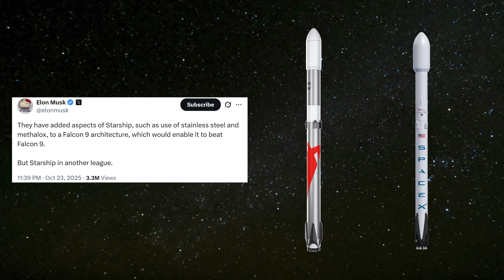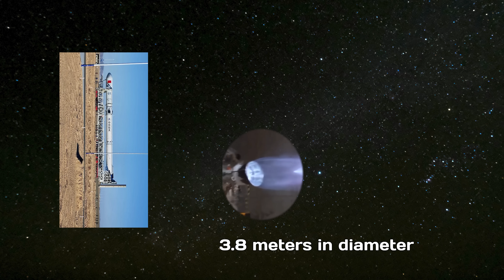Something Big Happening to China Reusable Rocket, Elon Musk revealed Better than SpaceX & NASA...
China is on the brink of launching its first-ever reusable rocket!… or is it?
Earlier this week, China planned what would have been its first orbital mission to include an attempted booster recovery — a major milestone for the country’s reusable-launch ambitions.
But that highly anticipated test was first scrubbed, and then quietly postponed indefinitely for reasons that remain undisclosed.
Commercial launch firm Landspace appeared poised to fly its stainless-steel, reusable, medium-lift Zhuque-3 rocket from the Dongfeng Commercial Space Innovation Test Zone at the Jiuquan Satellite Launch Center late on Nov. 28 Eastern. High winds forced a shift to a new two-hour window spanning late Nov. 30 Eastern into early Dec. 1.
Then, early on Nov. 29, Chinese media reported that the ground team had stood down entirely, offering no hint of when the next attempt might come. Airspace closure notices—normally a telltale sign of an imminent launch—were withdrawn, and no new notices matching the mission profile have appeared since.
Zhuque-3 might have launched much earlier, but its schedule was overtaken by a series of crewed Shenzhou mission events at Jiuquan. The rocket was initially expected to fly soon after the planned late-October launch of Shenzhou-21 and the early-November return of the Shenzhou-20 crew. However, the Shenzhou-20 return was delayed when engineers discovered suspected debris damage to the spacecraft. That incident forced mission planners to reassign the Shenzhou-21 spacecraft for the Shenzhou-20 crew’s return and to prepare an emergency launch of Shenzhou-22. These unexpected changes appear to have pushed the Zhuque-3 launch further down the schedule.
So, even though China will need a couple more days to launch its first reusable rocket, that doesn’t make the event any less highly anticipated. This is the rocket that—even Elon Musk has reportedly suggested—could end up being a stronger vehicle than SpaceX’s workhorse, the Falcon 9. I’ll explain why later.
But first: what kind of rocket is the Zhuque-3, really?
Zhuque-3 is a large, reusable, liquid-fueled launch vehicle built around a 4.5-meter-diameter core and a 5.2-meter payload fairing. In its initial Block 1 form, it stands just over 66 meters tall, weighs about 570 tons at liftoff, and produces more than 750 tons of thrust. The first stage is built primarily from stainless steel and powered by nine TQ-12A methalox engines. Equipped with grid fins, landing legs, and an RCS system, the booster can steer, return, and land propulsively for reuse, following an approach similar to SpaceX’s Falcon 9.